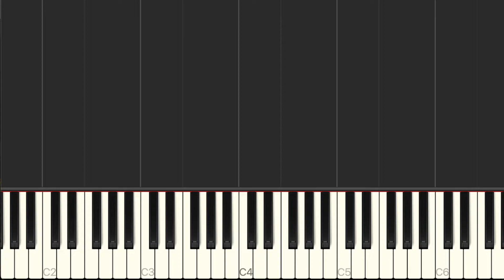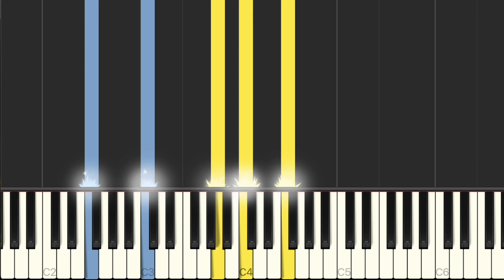Emotional Piano Song - Promise (Piano Tutorial) - Daniel Humphrey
Hope you enjoy this piano tutorial of an emotional piano song I composed titled Promise.